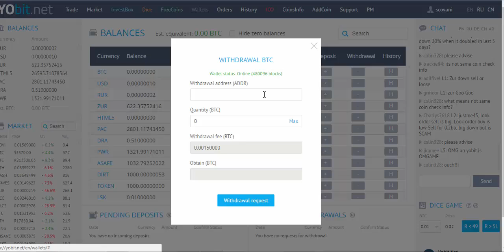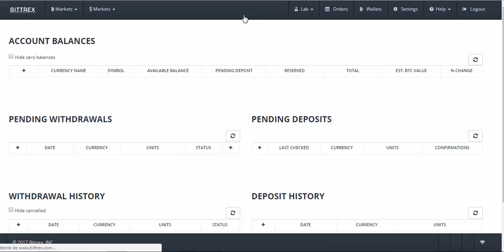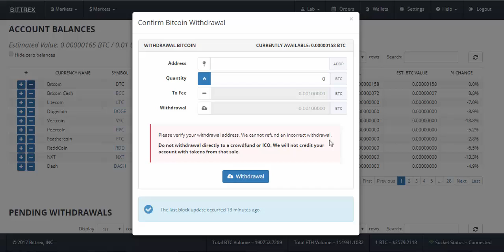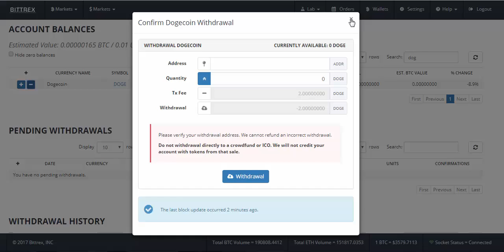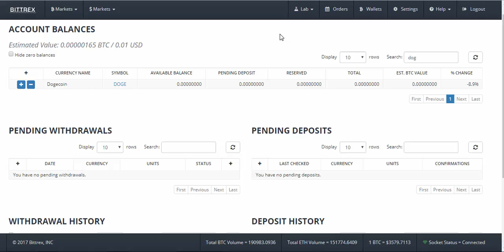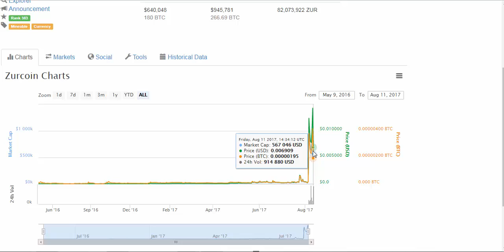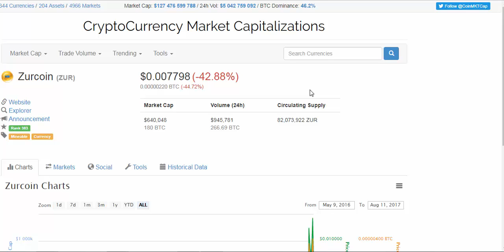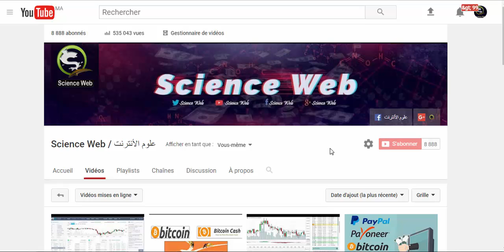سحب و تحويل المال بين المنصات بدون قتطاعات طريقة ذكية وربح المال من خلال العمالات صغيرة